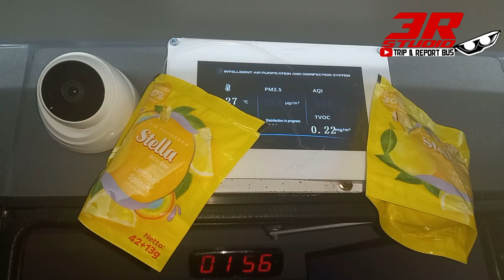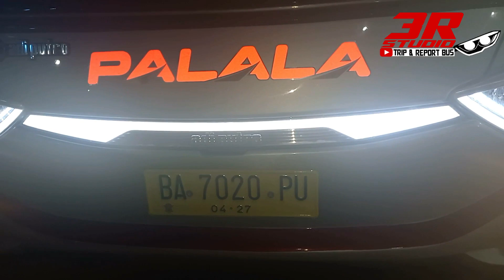Bus Baru Palala E06 Belibis Perdana Sampai Di Ranah Minang